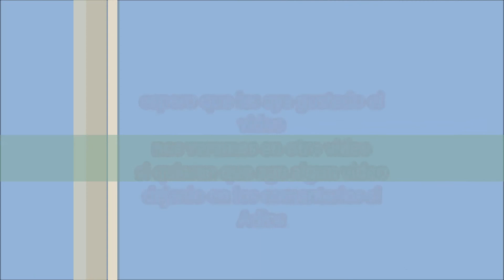mew mew power